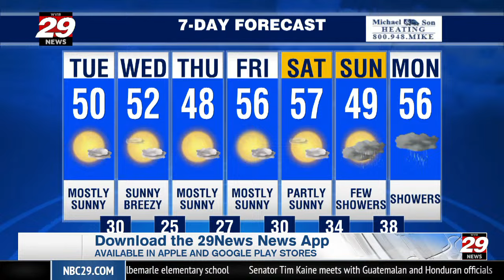29News Morning Rush: Tuesday, December 12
A look at the top stories we're following from the 29News Digital Desk.